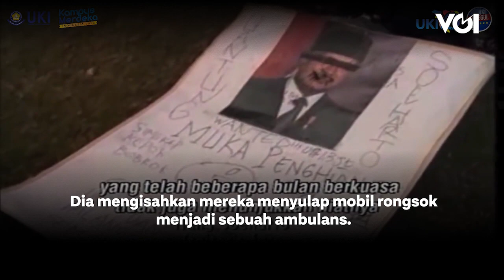25 Tahun Reformasi, PENA 98: Kami Tak Pernah Lupa Siapa Pelakunya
Universitas Kristen Indonesia (UKI) dan Persatuan Nasional Aktivis (PENA) 98 menggelar Diskusi Interaktif “Refleksi 25 Tahun Reformasi–Kami Tidak Pernah Lupa Siapa Pelakunya!”.Acara digelar di Gedung Grha William Soeryadjaya, UKI Cawang, Jakarta, Jumat (12/5).Mereka menyatakan perjuangan reformasi belum usai dan harus dilanjutkan dalam berbagai aspek, seperti HAM korupsi, pendidikan, dan keberlanjutan ekonomi. Dalam sambutannya Dhaniswara mengatakan reformasi 98 banyak mengubah Indonesia ke arah yang lebih baik.Sementara itu anggota PENA 98 yang menjadi moderator pada diskusi kali ini Fendy Mugni mengatakan tepat pada hari ini 25 tahun lalu ada 4 orang mahasiswa Trisakti meninggal demi cita-cita Indonesia yang lebih baik.Aktivis 98 Batara Imanuel Sirait memaparkan betapa beratnya perjuangan para mahasiswa untuk melahirkan reformasi 1998.Dia mengisahkan mereka menyulap mobil rongsok menjadi sebuah ambulans.Pada kesempatan itu, kuasa hukum Forkot 98, Saor Siagian memuji semangat mental para aktivis 98, terutama yang berasal dari UKI. Dia mengaku yel-yel "revolusi sampai mati" membuatnya merinding.